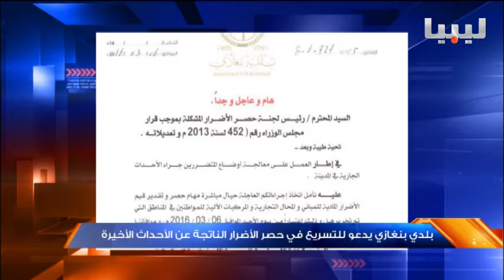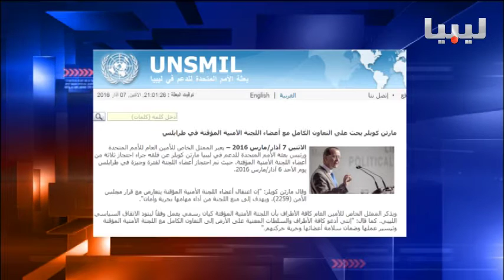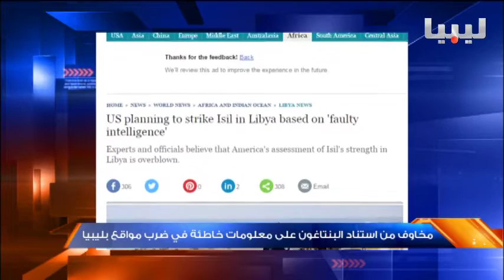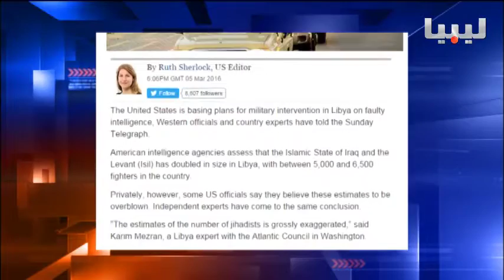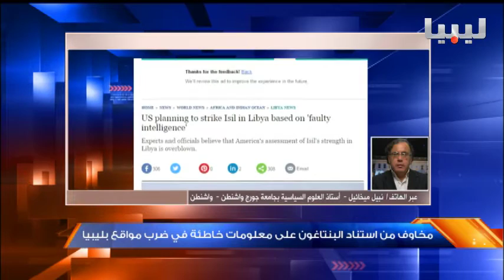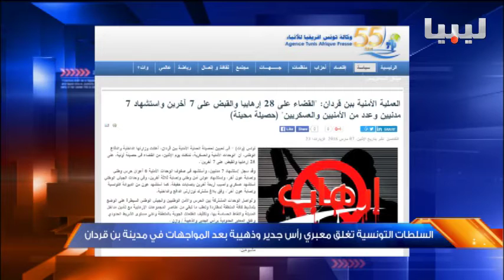نشرة منتصف الليل يوم 07/03/2016